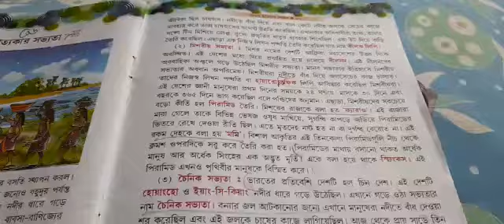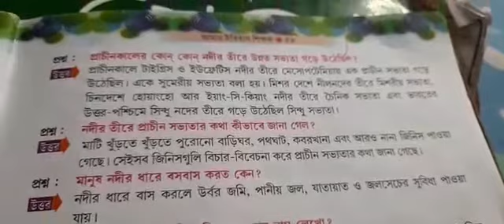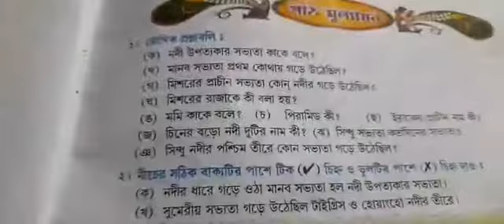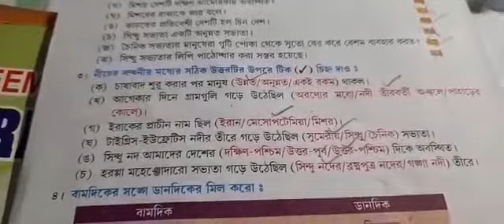Class /3 History page 57,58.